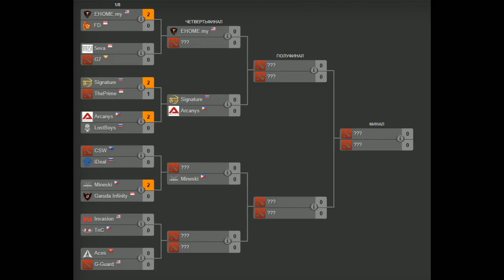Invasion -vs- TnC Game 3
Dota 2 GEST by eSports broadcasts studio "IgrokAm TV"